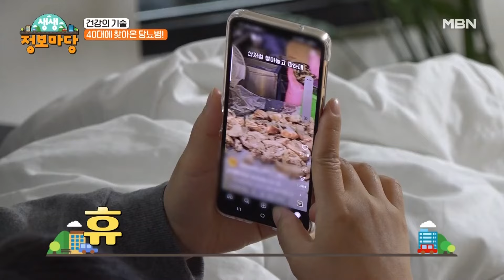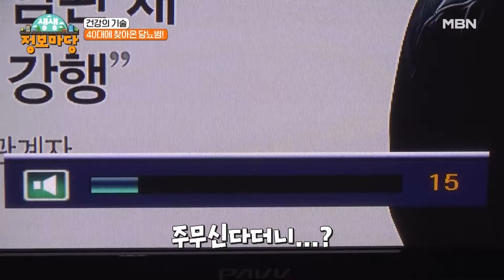젊은 당뇨병을 잡아라! MBN 240417 방송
MBN ‹생생 정보마당› 수요일 오전 9시 30분